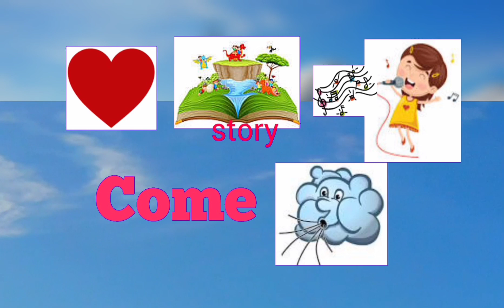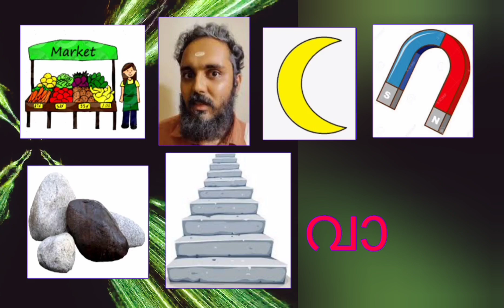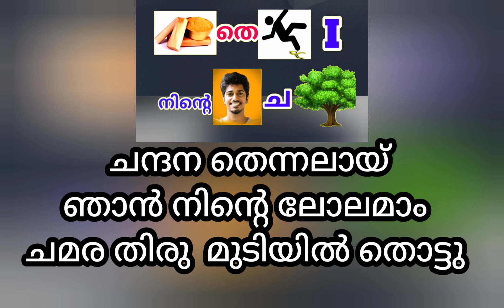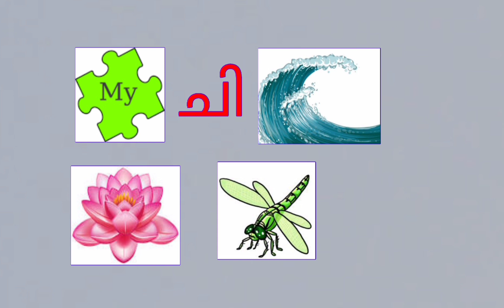Malayalam songs|Guess the song|Picture riddles| Picture Challengelpart 44